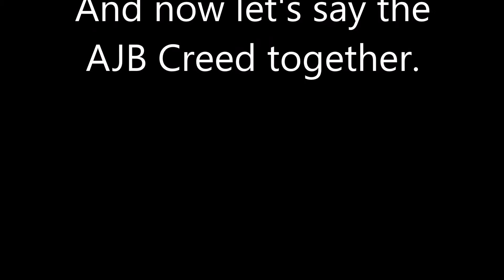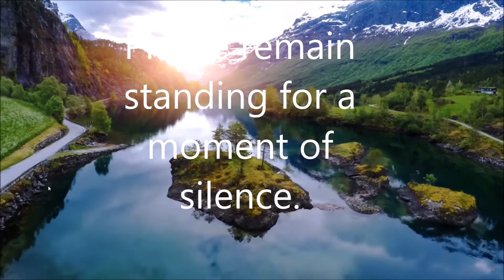AJB Announcements 9/21/2020